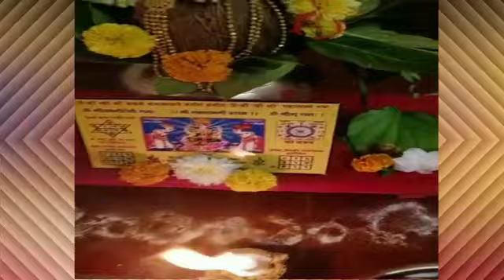आमची आजची मार्गशीर्ष गुरुवार पुजा मांडणी 🙏☺️